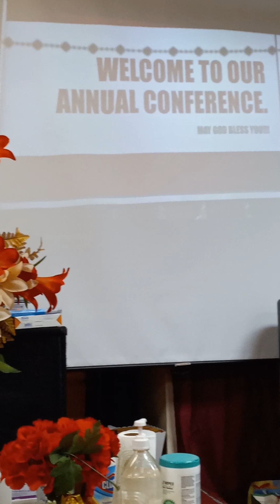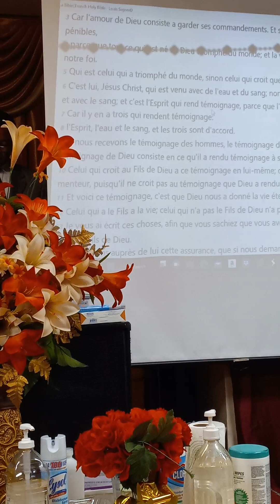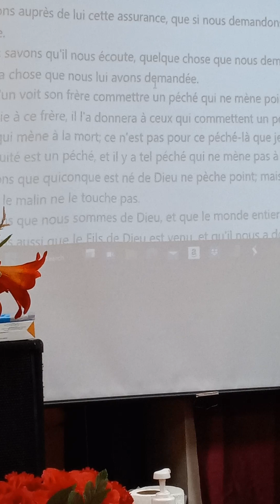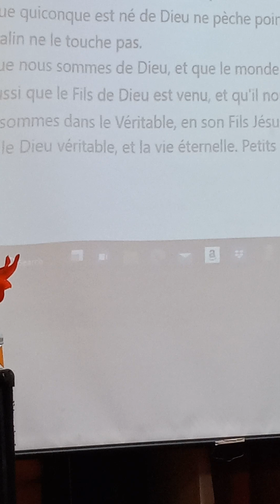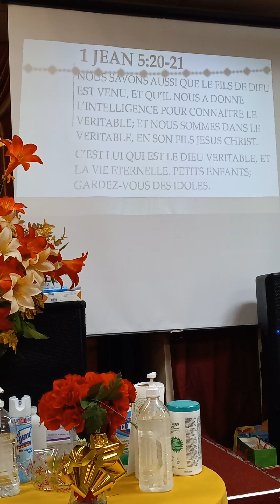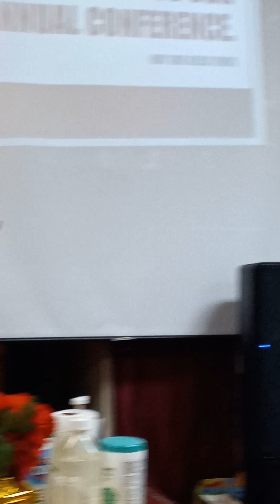vini beni 2nd jour reveil/Sr Rita Celicourt/2/20/23 primitive church